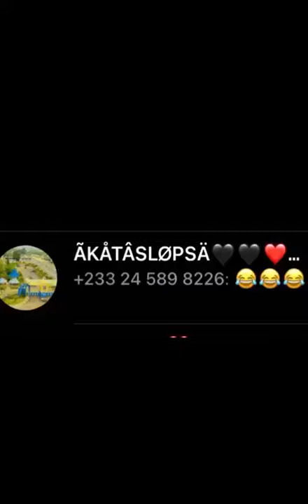AKATASLOPSA FO) PLEASE LIKE, SHARE AND SUBSCRIBE FOR. MORE